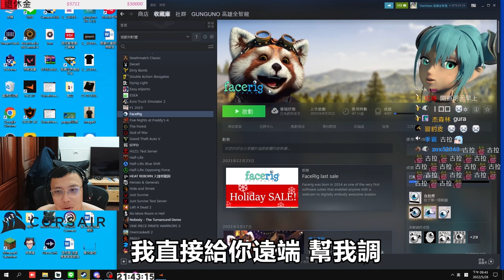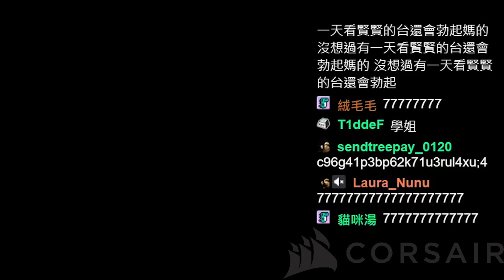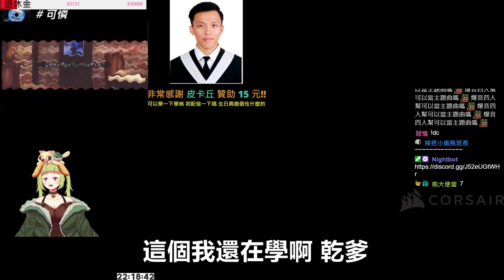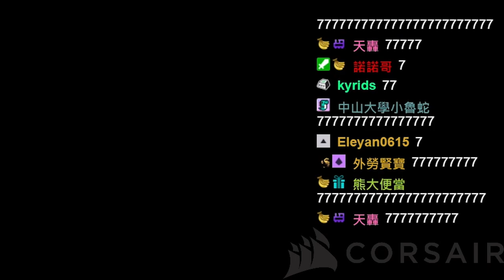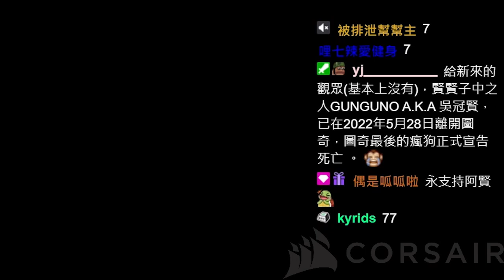VTUBER💙！超人氣主播初配信？圖奇瘋狗全殞落...😭 丨🔫冠賢🔫 【精選TIME】by Guan